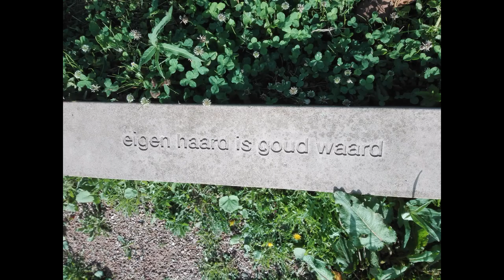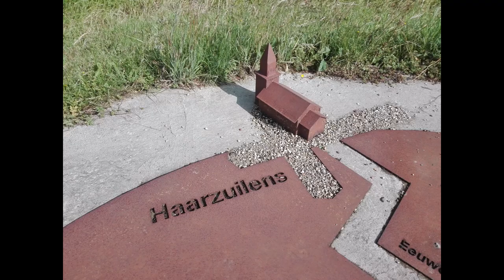Beautiful historical trail with many wild flowers, dogs had fun!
We found this amazing trail in a dutch place called Haarzuilens.For more than 2000 years people lived here, if you take a good look, you can still see a lot of historical marks.Our dogs just enjoyed running, playing and smelling all those beautiful